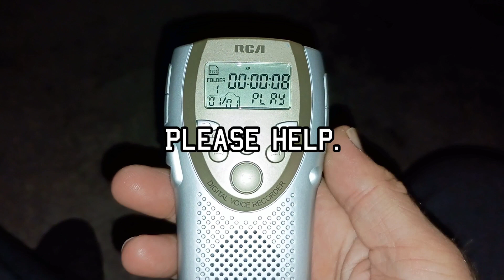Interaction with several Spirits during this EVP session.